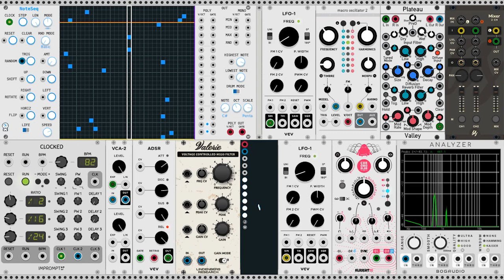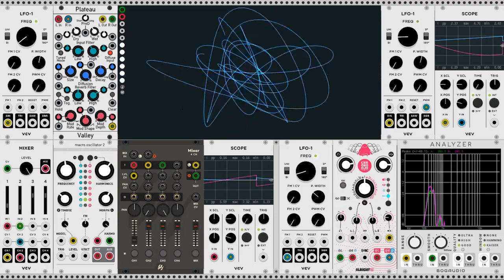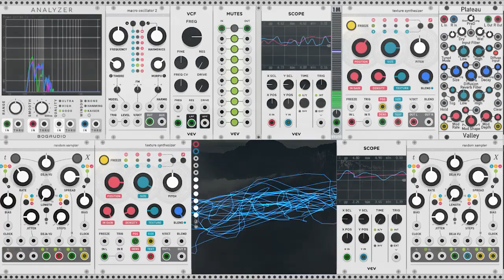Ambient Modular Patches : Mutable Instruments Plaits in VCV Rack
Audible Instruments Macro Oscillator 2 in VCV Rack / Mutable Instruments Plaits have 16 deep synthesis models : 8 synthesis models for pitched sounds and 8 synthesis models for noise and percussions.

Patch:
1/4  0:00
2/4 5:38
3/4 9:54
4/4 13:54

In these ambient modular patches, I try to challenge myself to explore sonic possibilities that focus only use one module as sound source : Audible Instruments Macro Oscillator 2 / Mutable Instruments Plaits in VCV Rack. Minimal approach and no overdub / live recordings.
Inspired by organic structure, magic, and unpredictable flow in the nature. All natural phenomena — rain, snow, fire. They are all meant to be seen as random and chaotic, but they are all working altogether in constant change and interaction.